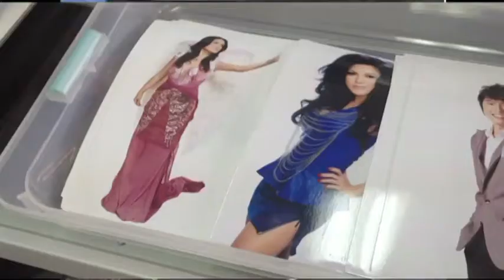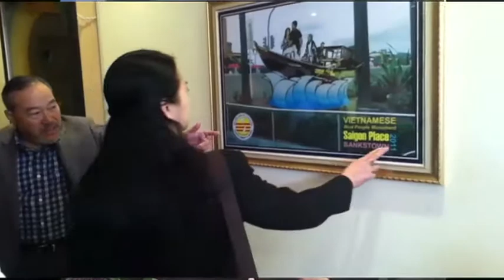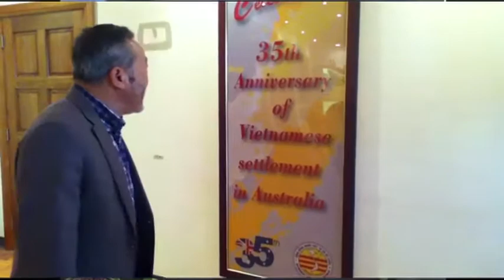Tìm Hiểu Về Chuyến Công Tác SBTN tại Úc Đại Lợi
17/3/2013
Võ Thành Nhân
Đỗ Hồng